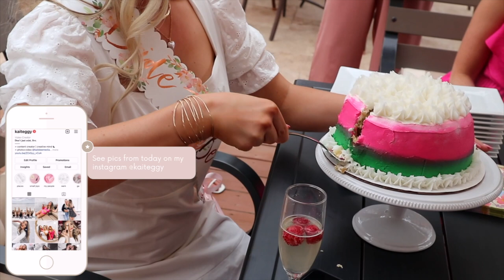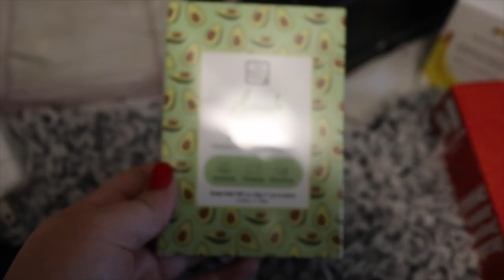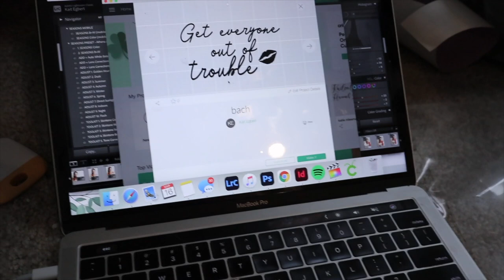WEEKEND IN MY LIFE: Katie's Bridal shower, Salon Photoshoot, Night out in ATL, & new CURTAIN BANGS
Best Weekend ever!! Hannah and I took a night out at some of our favorite Atlanta spots, had a BLAST at Katie's bridal shower, AND I got my hair done to be a trendy tiktok gal (lol).

My Stylist's Instagram: Instagram.com/bringontheblonde

Also - 1.5k on Youtube! Oh my gosh, it feels unreal. I remember telling myself: “once you hit 1k it’ll get so much easier” but Youtube is complex and it takes awhile to pick up! I continue to post what I WANT without doing things just because I feel like they’ll attract subscribers.

SO many people have watched me live my life and enjoyed my content. That’s why I will continue to post and share my life.

Thank you everyone. I love you.

WHAT I FILM ON:
Halo Light